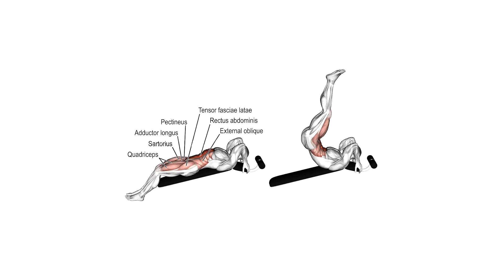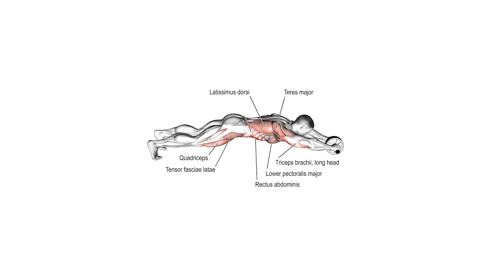5 Ab Exercises with Fat-burning Element | Exercises To Lose Belly Fat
PLANNING:
1. Plate hold reverse crunch 3x15
2. Hip lift into leg drop 3x8-10
3. Renegade row into knees to elbow 3x10-12
4. Landmine roll out push up 2x10 each side
5. Decline reverse crunch 3x12

own risk.